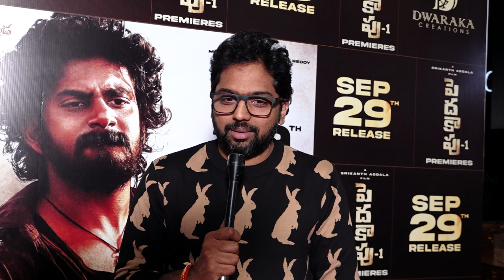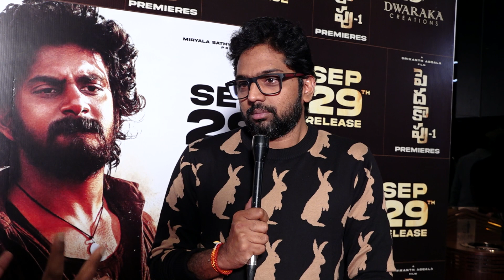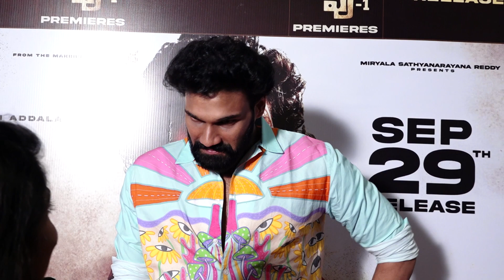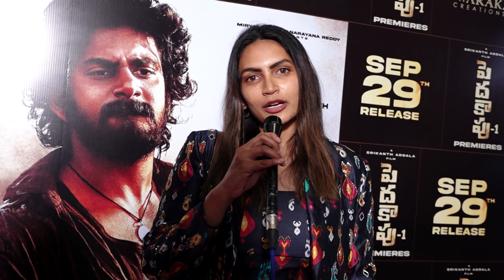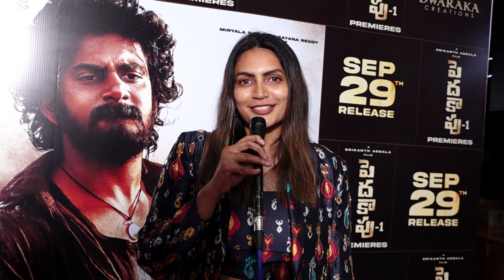30 September 2023(2)